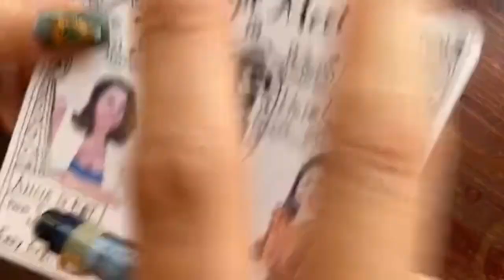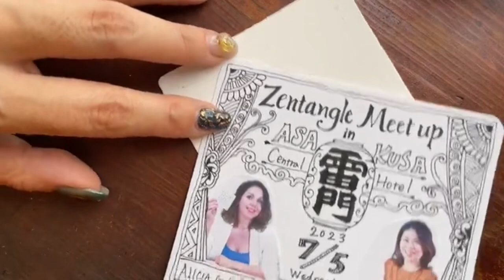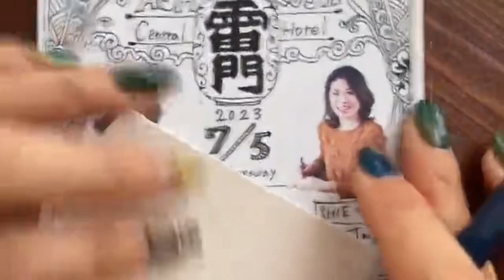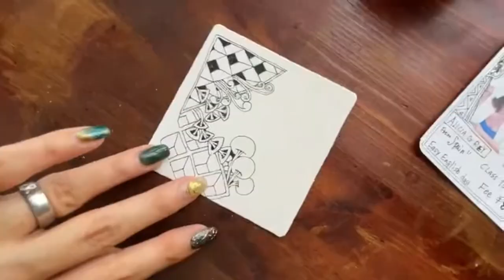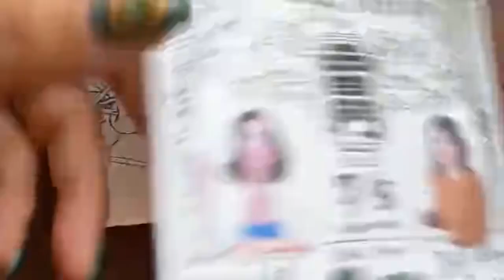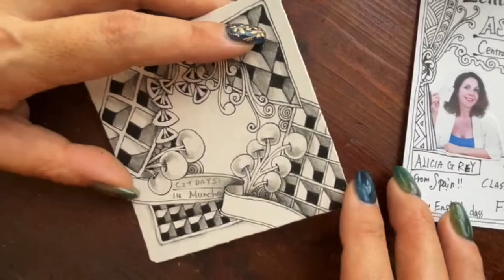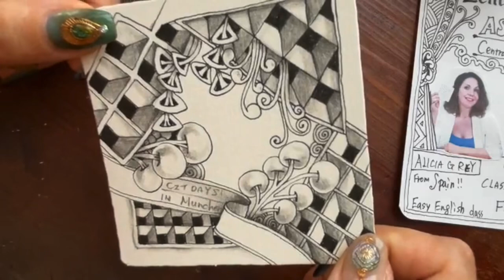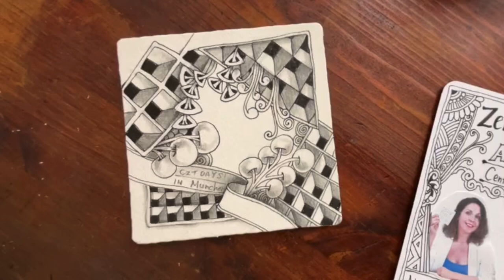インスタライブ/ゼンタングル・告知など色々！Zentangle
私について👇
About me👇

私のショップはこちら。

My shop is this.